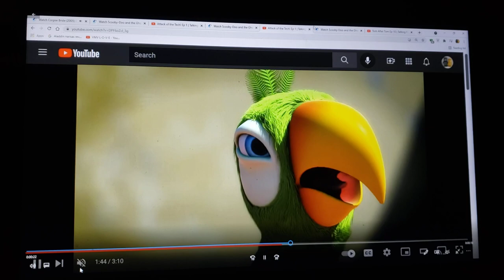Vampire Bride Part 9 Hunter Sees Corona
cast appearance
mayhew-eddie valiant (who framed roger rabbit)
lord barkis bittern-dick dastardly
the town crier-dean rush (inazuma eleven ares)
victor van dort-hunter steele (spider riders)
neil van dort-bo peep (toy story series)
William van dort-woody (toy story series)
maudeline everglot-aunt Pristine Figg (tom & jerry: the movie)
finis everglot-mr. lickboot (tom & jerry: the movie)
hildeguarde-rosa casagrande (the loud house & the casagrandes)
Victoria everglot-corona (spider riders)
emil-the grand Duke (Cinderella (1950))
pastor galswells-the grinch (the grinch (2018))
Emily the corpse bride-sibella (Scooby-Doo and the ghoul school)
Mrs. plum-eda clawthorne (the owl house)
skeleton boy-leo (little einsteins)
general bonesapart-dug (early man)
Paul the head waiter-captain b. McCrea (wall-e)
the maggot-pierre (talking friends)
bonejangles-whisper (yo-kai watch)
the black widow-hova (the ant bully)
scraps-swampy (where's my water?: swampy's underground adventures)
elder gutknecht-carl Fredricksen (up (2009))

clips/years/companies
corpse bride (@2005 Warner bros)
spider riders (the inner world, unmasked, afraid of the dark, ghost spider, dark deception, corona's homecoming, a new power, because I'm a warrior, spies and lies, first impressions, never give up, memories of champions, bad omens, voyage, ghost ship, oracle's maiden, returning, big bug & labyrinth; @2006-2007 teletoon)
tom & jerry: the movie (@1992 Warner bros/Turner)
Scooby-Doo and the ghoul school (@1988 hanna-barbera)
talking friends (rock the catsbah, foolf, attack of the tech & tom after tom; @2012 disney)
ok k.o. let's be heroes (monster party; @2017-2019 cartoon network)